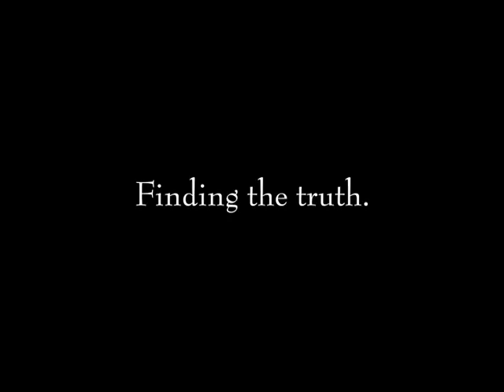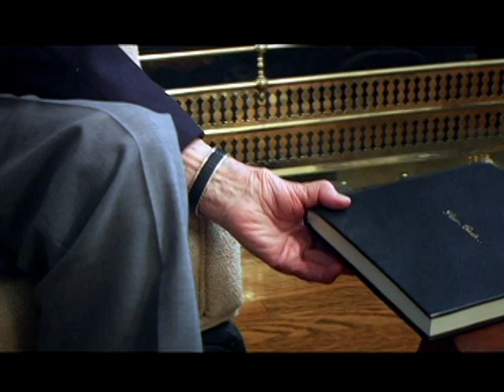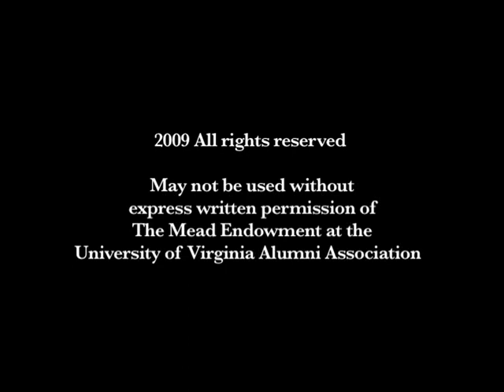Boots Mead Documentary